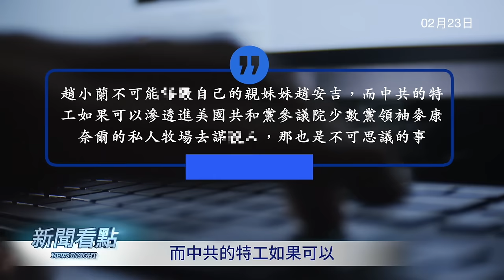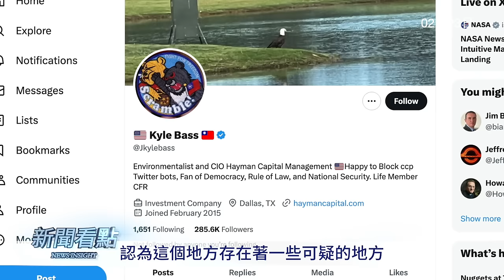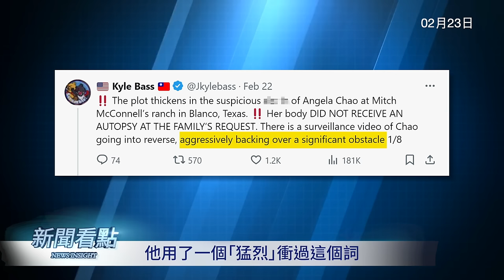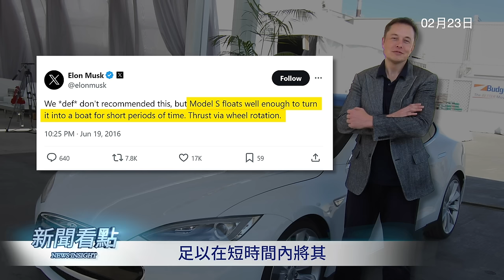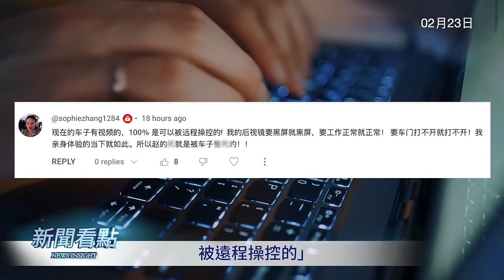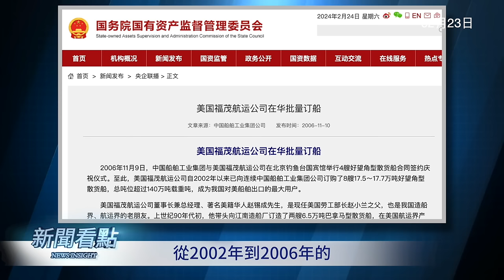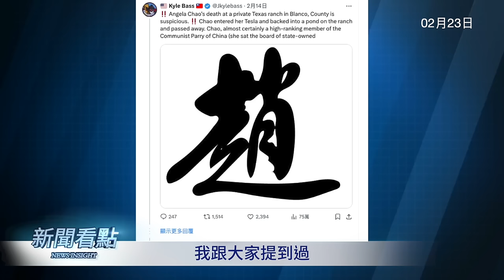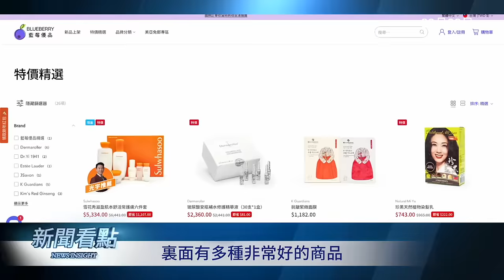黑寡婦「自戕」五大謎團；趙安吉為何必須死？趙小蘭棄妹保夫？絕望之下的憤怒【新聞看點 李沐陽2.23】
🌱購買特級紅茶請點擊： 進入藍莓優品官網，並在結帳時輸入「XWKD」，即可享有85折優惠！冬季保健茶飲，養胃、降血脂、助消化，舒心又暖身。

今天還是要說趙安吉死亡事件。經過重新梳理分析，結合網友和朋友的最新爆料，可以看出趙安吉死亡的因由和經過。希望大家一定看到最後，因為今天的重要內容主要在後半部分。